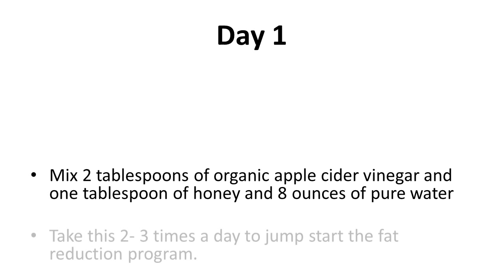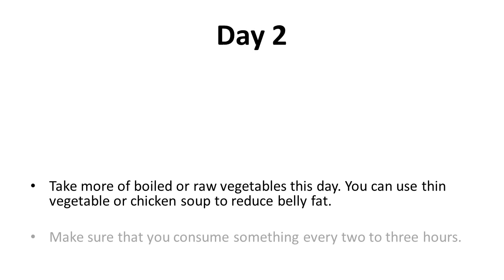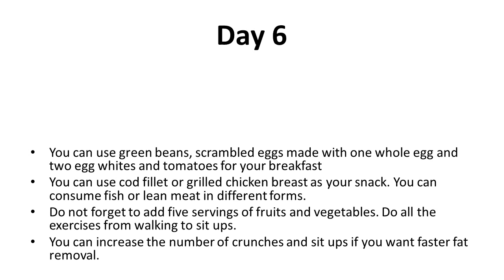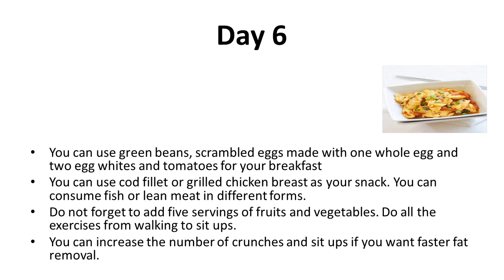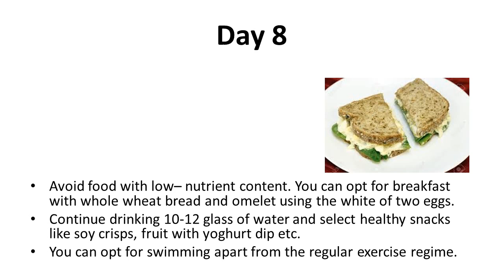How to Lose Flat Tummy In 10 Days At Home | How To Lose Belly Fat Get A Flat Stomach Fast at Home